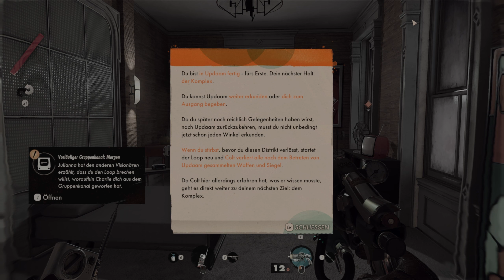Was ist denn hier Passiert ?? | Deathloop #2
Wir erkunden updaam
Hier gibts mich auch noch.